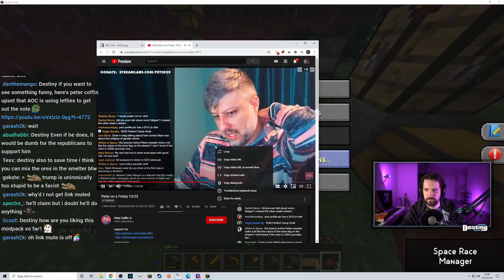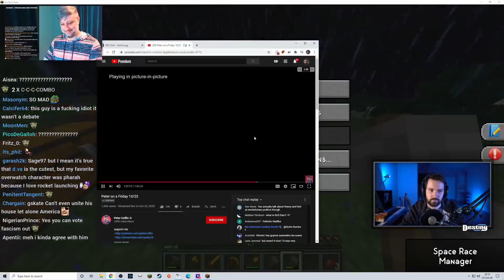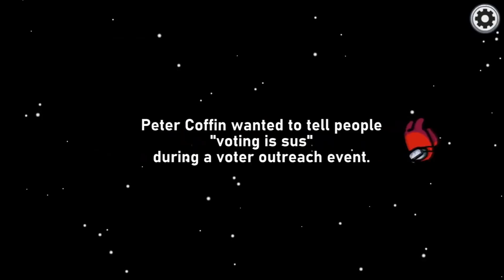AOC Messed Up Without Realizing : Will It Impact Biden?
Did AOC mess up her without even realizing?  Destiny analyzes the congresswoman's recent twitch stream playing Among Us with Hasan, Pokimane, Disguised Toast, Corpse Husband.

Click▼